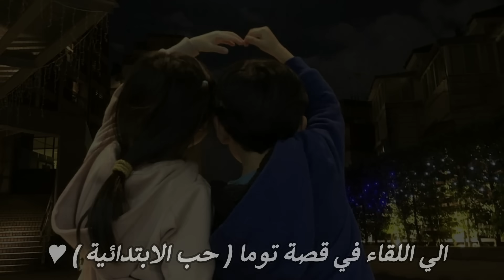قصة ايوب ( محاولة الخروج من الحريق ) الجزء العاشر والاخير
القناة الـرسمـية ع الـيوتيـوب للفنـان المـسرحي حـمـوايهاب ( HAMO - EHAB ) 🖤🎬✅

القناة الـرسمـية ع الـيوتيـوب للفنـان المـسرحي ( حـمـوايهاب ) 🖤🎬✅

( مرحـبا بكم عنـد حبيب الـشعـب ) هذا القناة علي يقين سـتكون افـضل قناة في مـصر والوطن العرب ❤️✅